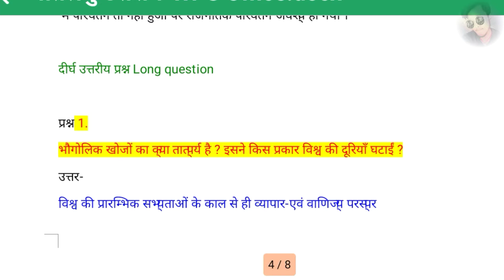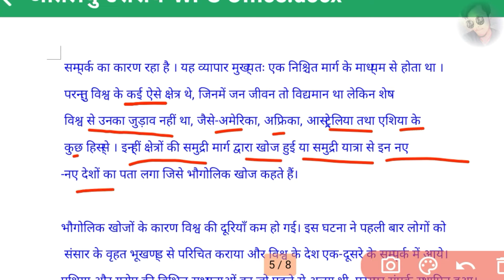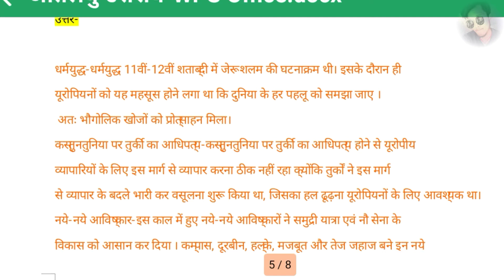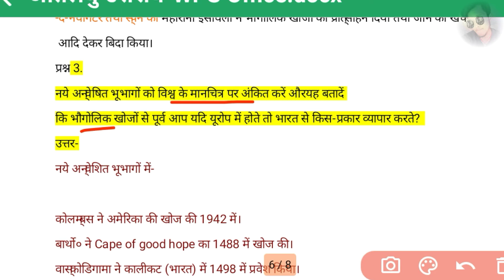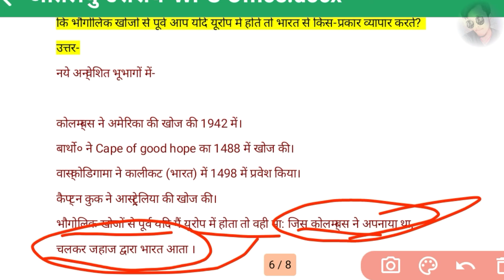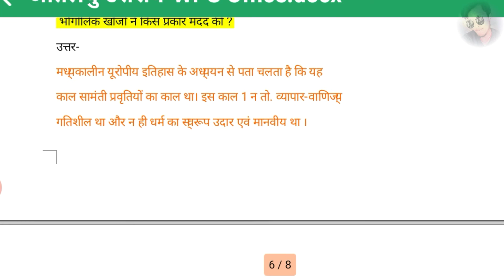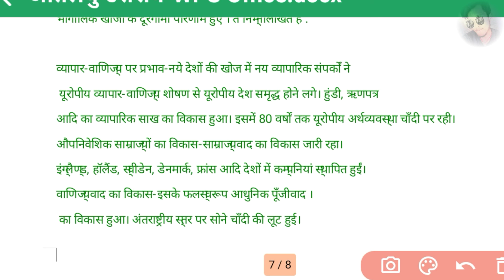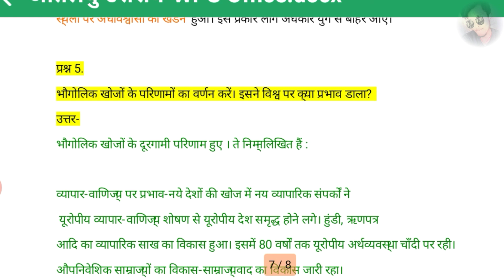क्लास 9th इतिहास 1st पाठ भौगोलिक खोजें दीर्घ उतरीय प्रश्न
About video -क्लास 9th इतिहास 1st पाठ भौगोलिक खोजें दीर्घ उतरीय प्रश्न ||class 9th history vvi subjective question Hello guys Swagat hai aap log ka Hamare YouTube Channel science knowledge official me so guys aap log ke yahan per vibhinn Prakar ke education videos, tatha news and television aur social media Aadi ki jankari provide Kiya jata hai. Educational videos mein aap sabhi ko Hindi English Maths Science Sanskrit and social science etc subject ka subjective tatha objective provide Kiya jata hai Aur
Hindi ki special class chalaiJaati Hai jismein aap Logon Ko Hindi ke pure chapter ko explain Karke padhaayaa jata hai aur ne chhod kar question ko nikala jata haichapter ko explain Karke padhaayaa jata hai aur nechhod kar question ko nikala Jata Hai objective tatha subjective Two guys Ham aap Logon se yah Asha rakhte Hain Ki aap Sabhi Hamari Sabhi Aane wali videos ko dekhenge Dhanyvad धन्यवाद: My first video link :-1ST video Scienceknowledgeoffice अगर वीडियो बनाने में हमसे किसी प्रकार की चूक होती है तो आप लोग कृपया हमें एक अबोध व्यक्ति या बालक समझकर क्षमा प्रदान करें धन्यवाद माय ऑडियंस Class 9th history subjective question answers, Bhaugolik khoje lagu utari parsan, 9th sst vvi subjective, History,Bhaugolik khoje, 9th history 1st chapter lagu utariy patsan, Class 9r history vvi subjective, Vvi subjective, Bihar board 9th history subjective questions, Ncert 9th history vvi subjective